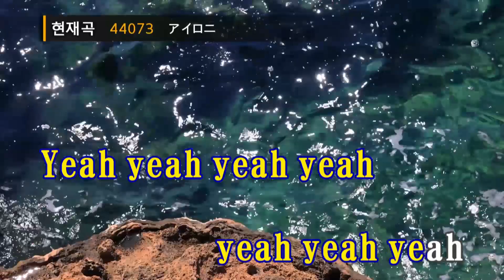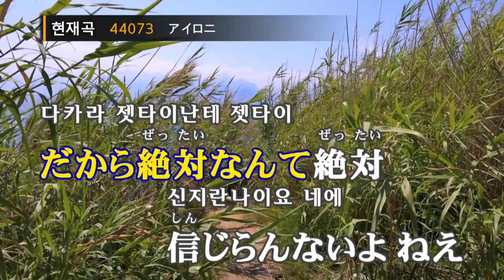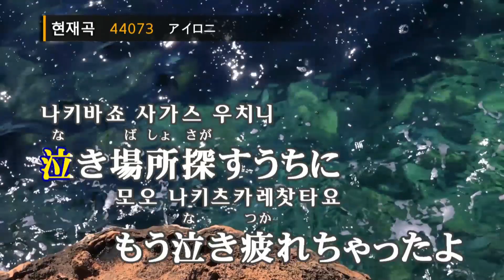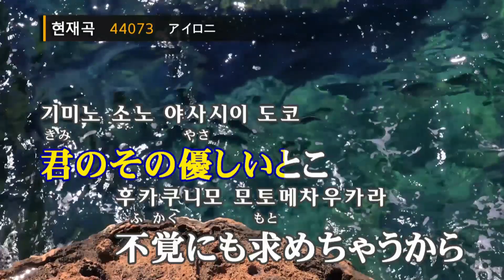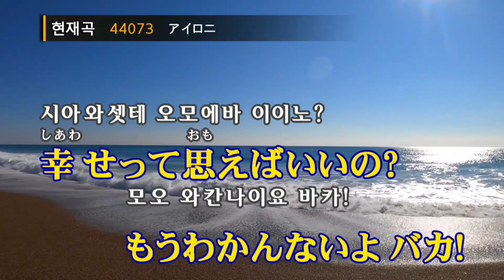아이러니(feat.하츠네미쿠) - 스콥(アイロニ - すこっぷ feat.初音ミク) (KY.44073) / KY Karaoke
★ 곡 정보 ★
번호 : 44073
제목 : アイロニ
가수 : すこっぷ feat.初音ミク
작사 : すこっぷ
작곡 : すこっぷ

Copyrightⓒkeumyoung